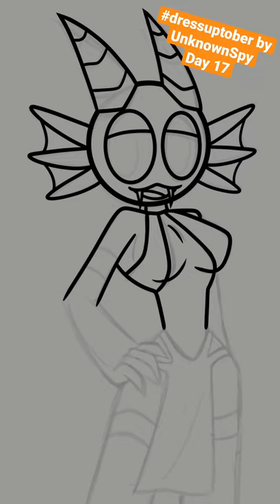DRESSUPTODER 2021 DAY 17